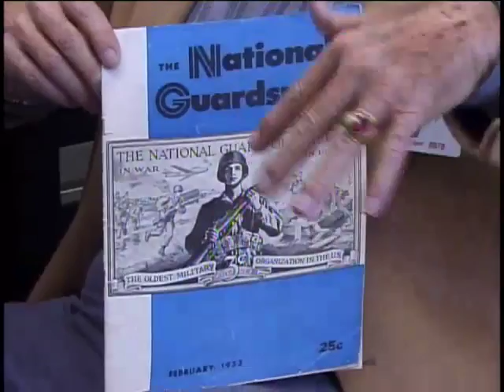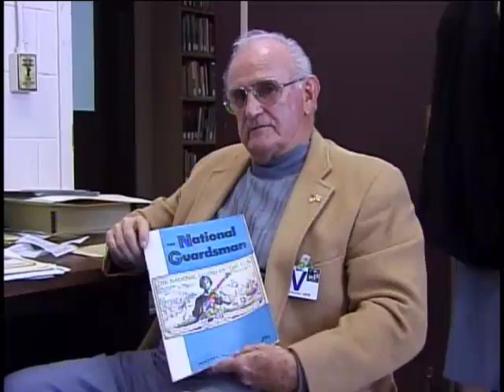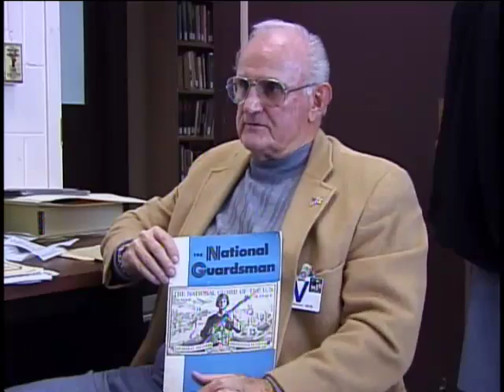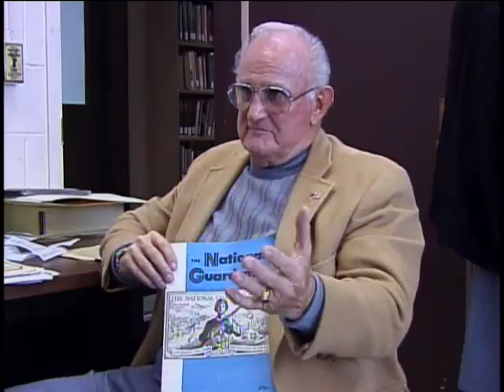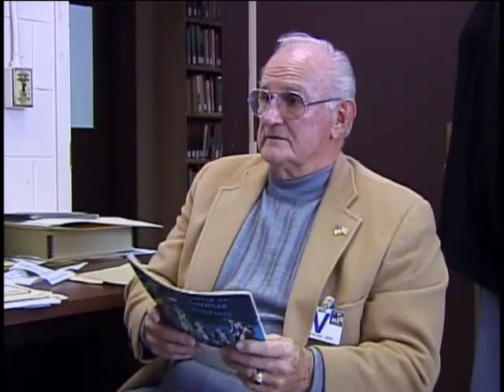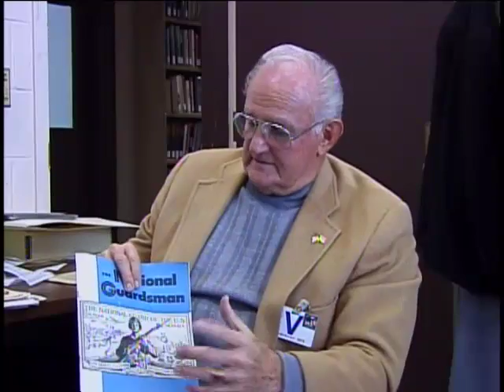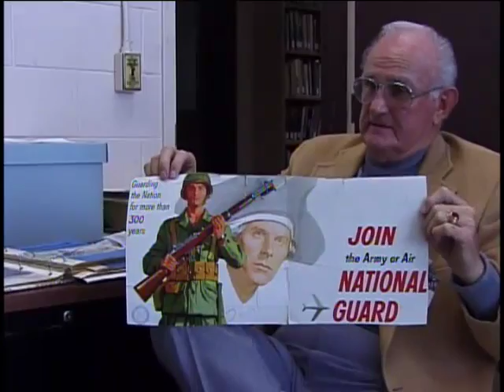Charles J. Smith, Gunner's Mate Third Class, US Navy, World War Two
Gunner's Mate Third Class Charles J. Smith
DOB: 30 July 1928
Hometown: Brooklyn, NY
Place of Birth: Brooklyn, NY
Inducted: 1945
Discharged: 1949
North Carolina (Ship:BB-55)
Texas (Ship: BB-35)
2/24/2002
Watervliet Arsenal
Smith, Charles J.
USS Texas (BB-35); USS North Carolina (BB-55)